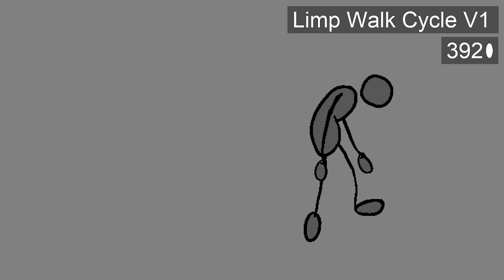Limp Walk Cycle V1